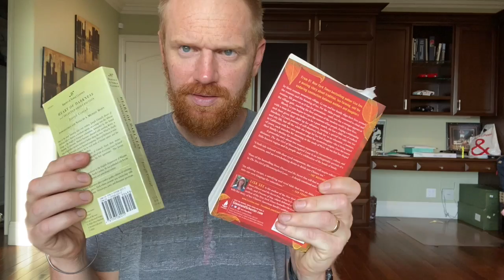Balloon Baseball 10.26.20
This skill-building video helps students in grades K-5 improve their hand-eye coordination with striking activities that can be done inside the home.